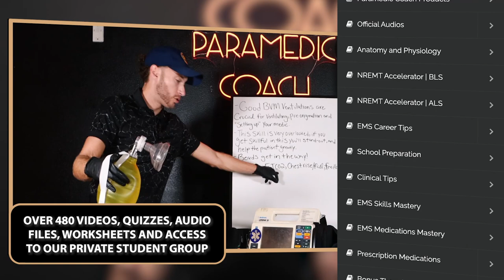Job Opportunities As an EMT/Paramedic (you aren't aware of)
Educators: Increase student NREMT pass rates by using the Video Vault

I wanted to create a video where I could highlight all the different types of jobs and positions EMTs and Paramedic work in. If you are gaining experience and eager about maximizing your certifications this video is for you.

I cover the traditional roles of an EMT or Paramedic while also covering some interesting EMS jobs that you may not even know existed!

Fire department EMS versus Emergency medical services is not the only career path you can take with your NREMT certification. With all these extra roles and responsibilities, I will always recommend you eventually getting your Paramedic certification as that combined with 911 experience will grant you access to the most opportunity.

Let me know what type of EMS job you currently have and what your plans are for the future!

Be great,